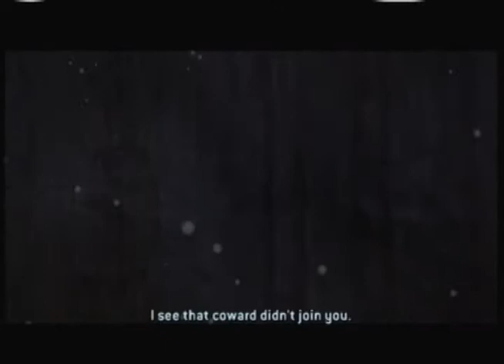Let's Play 5-8: Halo 2 -- Gondola Race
And we lose the entire game.

APRIL FOOLS!

Like my Channel's Facebook Page!